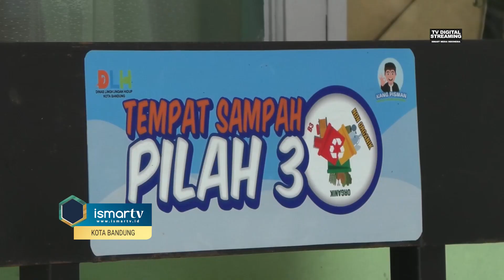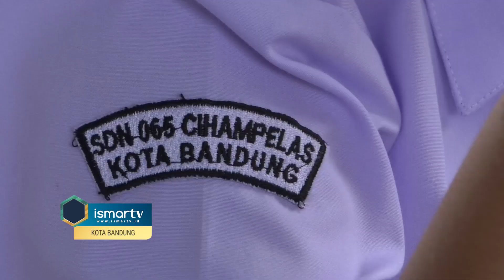LIBATKAN PARA SISWA SD! KEGIATAN PENGELOLAAN SAMPAH SUKSES TUMBUHKAN KEPEDULIAN LINGKUNGAN SEJAK DIN